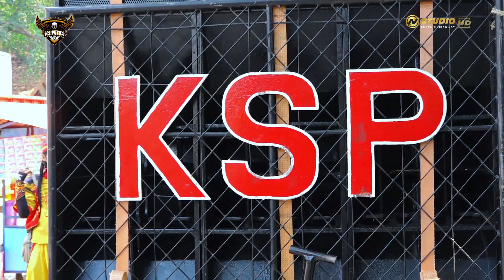TARI PANORAMA | YANG SEMOK KS PUTRA | KHITANAN DEYO & DILAN | SABTU 21 SEPTEMBER 2024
Dokumentasi pribadi hajatnya Bpk. Agung Prayitno / Ibu Dewi Purwati dalam rangka khitanan Deyo & Dilan di laksanakan pada Sabtu & Minggu, 21 - 22 September 2024 Lokasi Desa SLiyeg Lor Blok SD 1 Kec. Sliyeg Kab. Indramayu moment ini di abadikan oleh